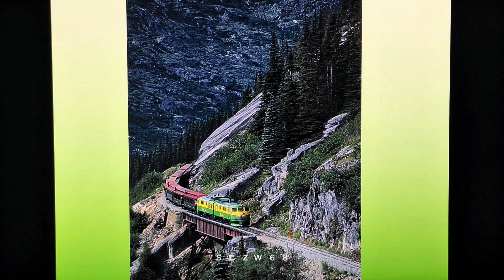Mother Earth Part 8: Beautiful Alaskan / 🛤Railway 🚞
Prachtige herinneringen aan ALASKA EN HAAR MAGNIFIEKE SPOORWEGEN 🚞. En dan te bedenken dat wanneer er ook maar 1 herfstbladje op de NS / Nederlandse Spoorwegen van ProRail liggen of misschien een vlokje sneeuw, moet je eens kijken hoeveel vertragingen er dan zijn of de treinen in Nederland rijden helemaal niet. En kijk eens hier in Alaska/Canada en USA. Of er nu 1 cm of 2 meter sneeuw liggen op de spoorrails, deze treinen moeten en zullen altijd en op tijd rijden.